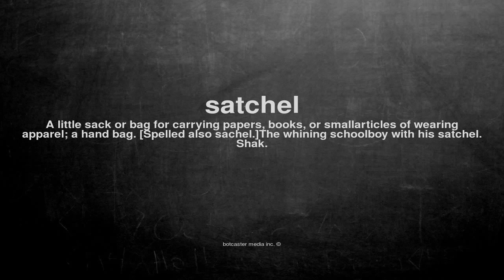What does satchel mean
What does satchel mean in English?